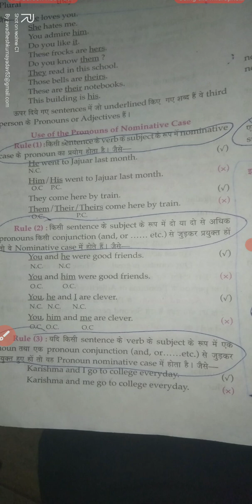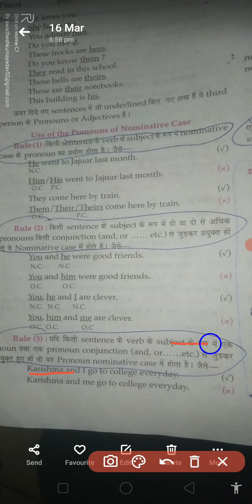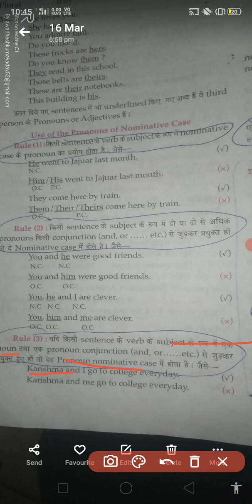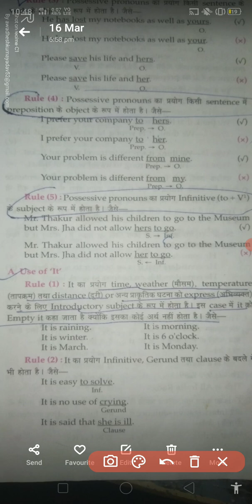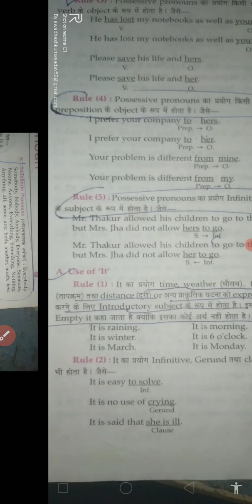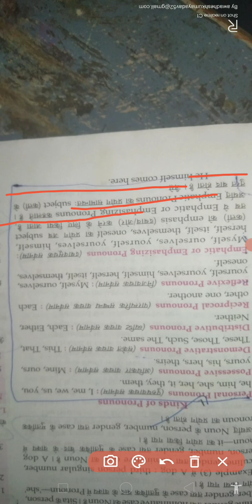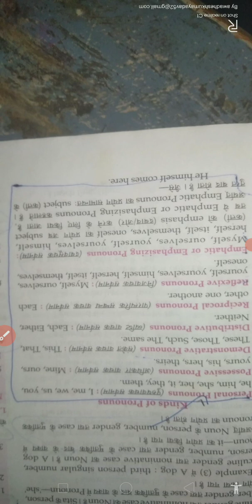use of preposition pronoun 🤲🤲🤲✍️✍️✨✨✨👁️